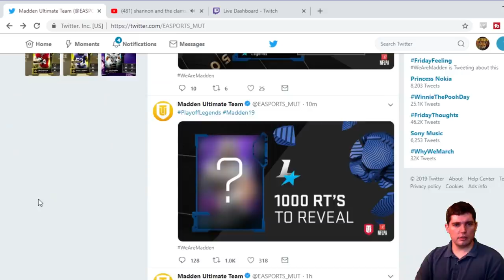TOTY Kyle Fuller Has a Good Argument for Best CB in the Game - Madden 19 Ultimate Team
Today we talk about Kyle Fuller and grab some gameplay with him.

Kyle Fuller Has a Good Argument for Best CB in the Game - Madden 19 Ultimate Team